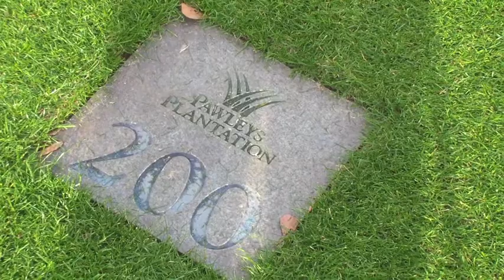Salsco Tranz-Former at Pawleys Plantation, Pawleys Island, SC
Salsco Tranz-Former - Greens Roller, Fairway Roller at Pawleys Plantation, Pawleys Island, SC